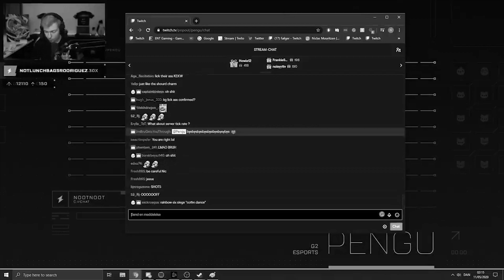The Rise and Inevitable Fall of Rainbow Six Siege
Siege is starting to become a bit boring for me and ive taken a break for now but sometimes you kinda just need a break from this game. Let me know if you guys like these style of videos!
Sensitivity
DPI - 800
15 Horizontal
15 Vertical